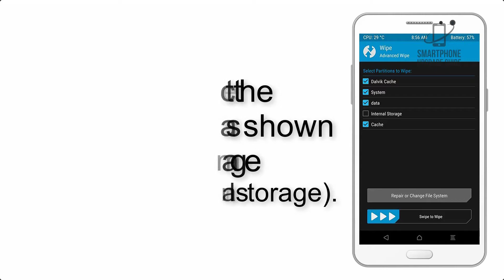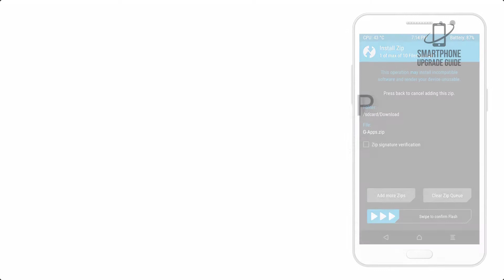Install Android 10 Motorola Moto G7 Play (Resurrection Remix) - How to Guide!